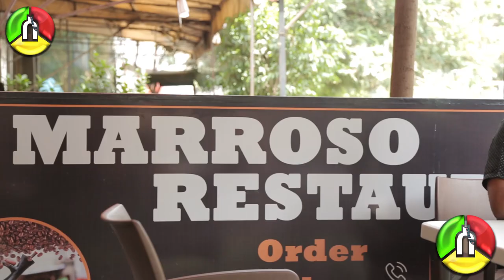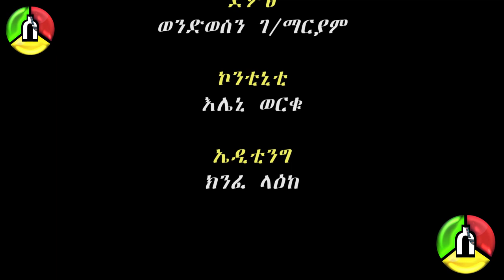የፍቅር መንገድ Full movie Ethiopian new comedy Ethiopian movie comedy movie Ethiopian drama